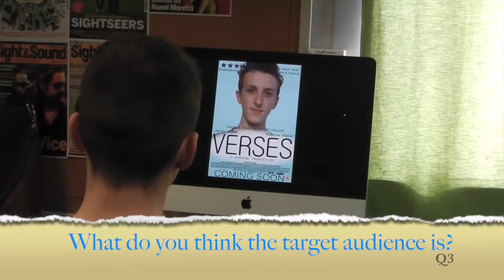VERSES Poster Feedback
This video is about Poster Feedback